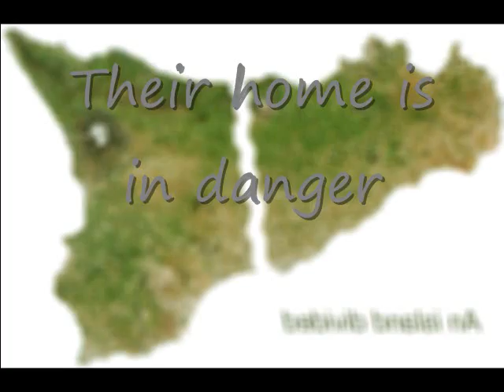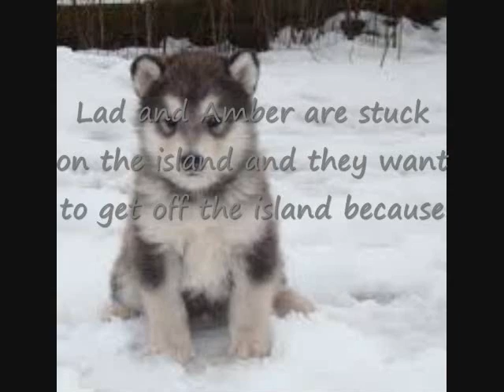WOLVES ON A ISLAND countdown trailer Dry I own nothing